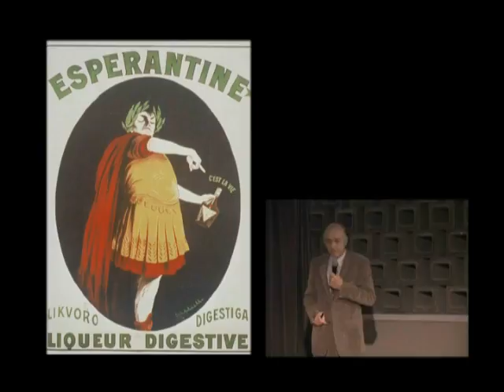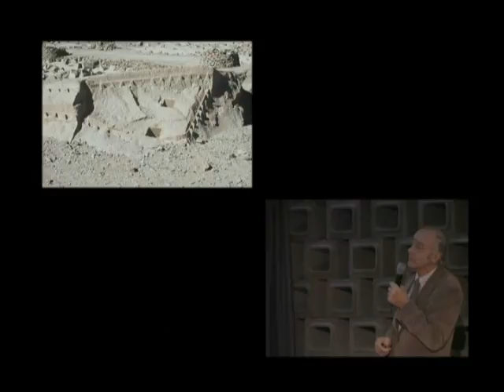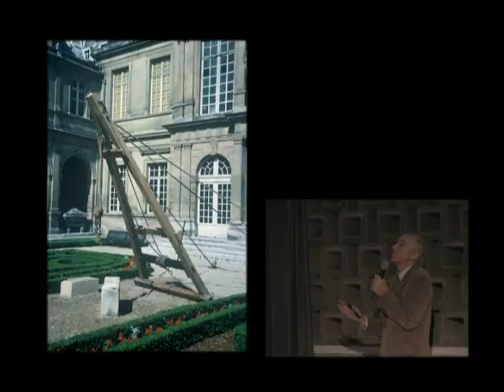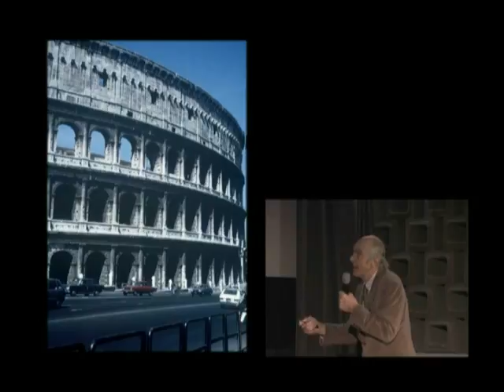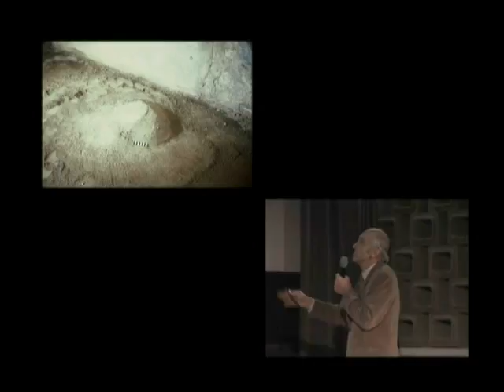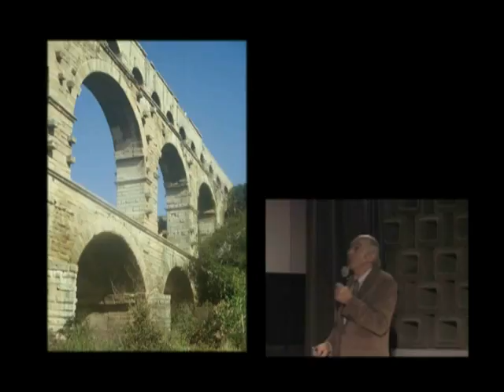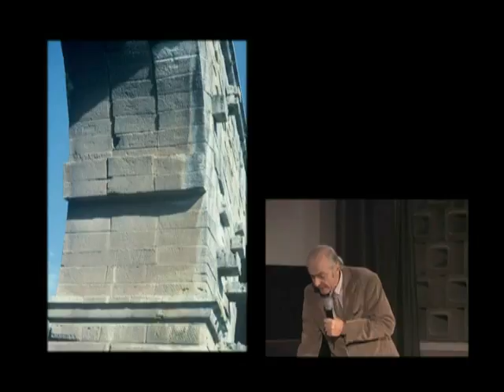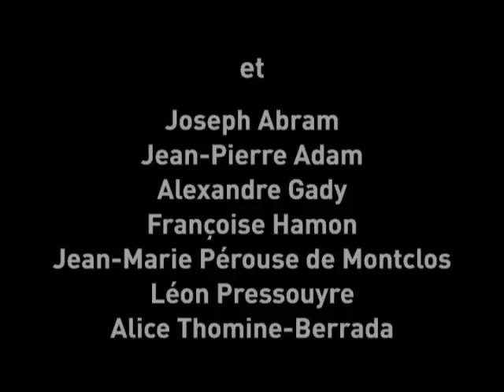02. Rome, l'architecture héritière et ses techniques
Jean-Pierre Adam, architecte et archéologue, enseignant à l'Ecole de Chaillot et à l'Ecole du Louvre

Les Romains ont eu le génie de sélectionner chez les peuples conquis les techniques, les styles, les décors, dont la mise en oeuvre était la plus efficace, tant sur le plan de la stabilité, de la robustesse, de l'effet plastique, que sur le plan de la rapidité d'exécution et de l'économie.